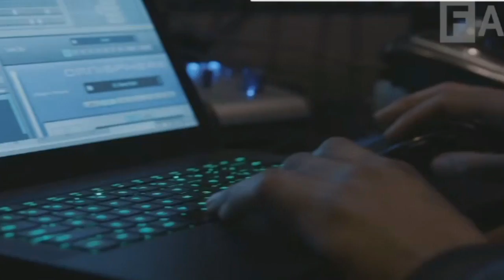How Rich Is Metro Boomin